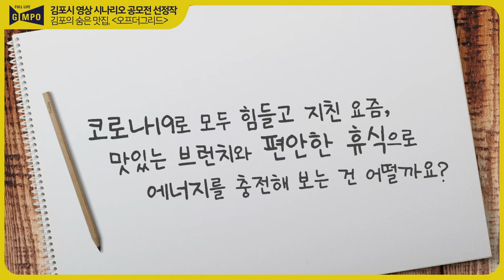[영상시나리오 공모전 수상작] 김포의 숨은맛집, 오프더그리드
✨2021 김포시 영상시나리오 공모전 ✨

내가 만든 시나리오가 영상으로 제작된다고?!

2021 김포시 영상시나리오 공모전 수상작!
📢이제는 말할 수 있다! 나만 아는 김포의 비밀
그 첫번째 영상 [김포의 숨은맛집, 오프더 그리드] 을 공개합니다🤗